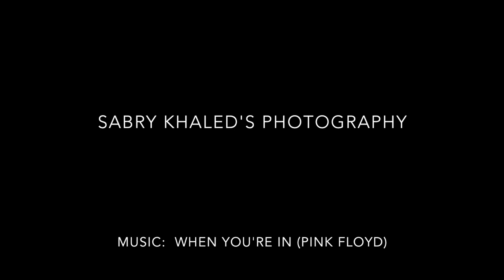Sabry Khaled's photography + pink floyd's when you're in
Quick selection from my photography the last few years, i did this slideshow to introduce myself to my students at the faculty of mass communication, BUE.